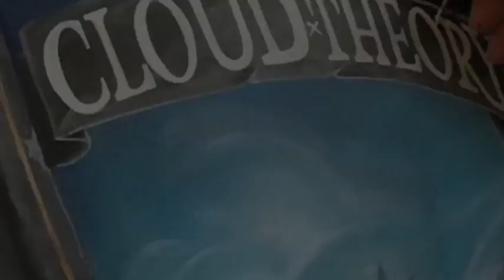Juxtapoz Presents: Craola Cloud Theory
Greg "Craola" Simkins let's Juxtapoz behind the curtain on his Cloud Theory piece. See the master at work.